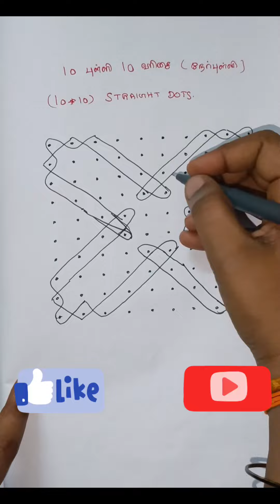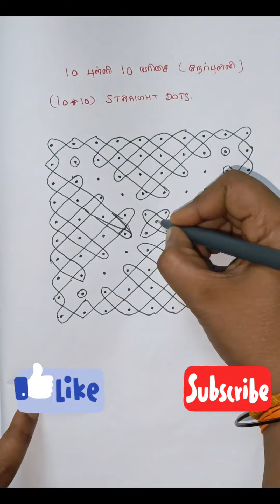#570-Amazing and Beautiful festival Sikku kolam🌺10*10 dots kambi kolam🌺Neli kolam🌺Melikala Muggulu🌺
Amazing and Beautiful festival Sikku kolam🌺10*10 dots kambi kolam🌺Neli kolam🌺Melikala Muggulu 🌺Festival special Muggu🌺Melika Muggu🌺 Sikku kolam with 10*10dots🌺kambi kolam🌺Neli kolam@MuthuMeenakshi91